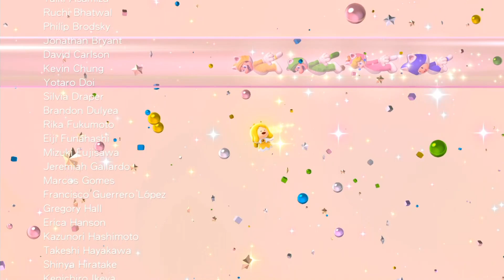【喵哈】超惡意的移動方塊~庫巴竟然也可以變成大貓貓~【超級瑪利歐3D世界 Super Mario 3D World+狂怒世界 】#22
遊戲名稱：超級瑪利歐3D世界 Super Mario 3D World+狂怒世界

音樂素材：
Youtube 音樂庫